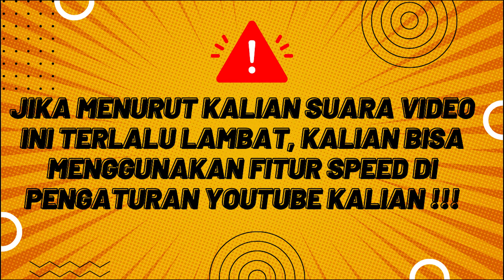SEMUA ORG DI BUAT TERKEJUT KETIKA BOCAH INI D REMEHKAN DAN MENANG DGN MUDAHNYA I ALUR MANWHA PART 19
Trans Institut PART 19
JADWAL UPLOAD
JUDUL + LINK ADA DI DISCORD
Sosmed & Discord